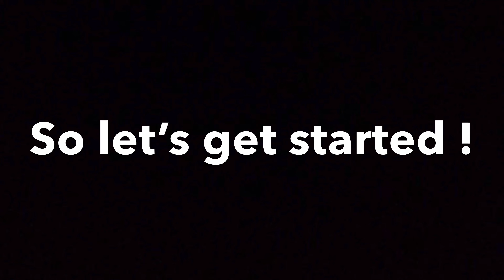Tri-Colour Swiss Role | சுவிஸ் ரோல் | Rainbow Swiss Role | Vanilla Swiss Role